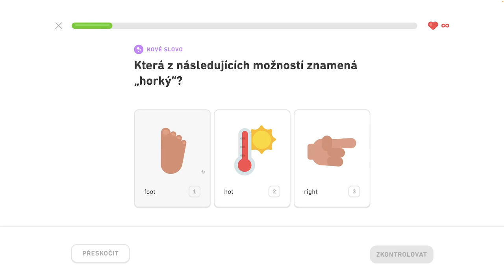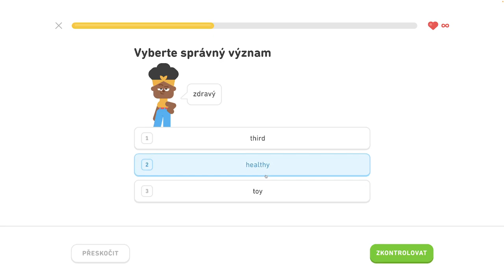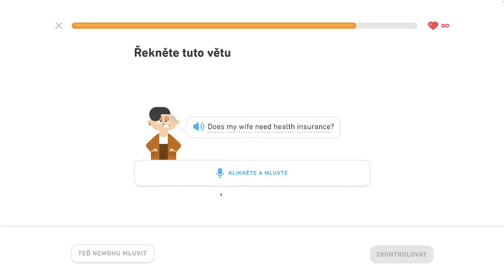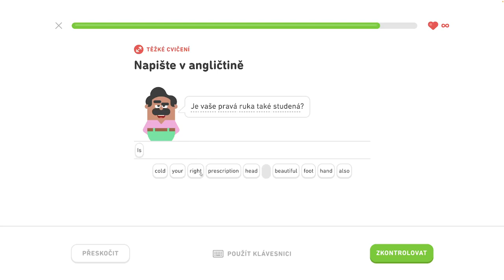🇺🇸 S2, J8 - Hovorte o zdraví 3/6 - Diskutujte o narodeninách, popíšte sťahovanie